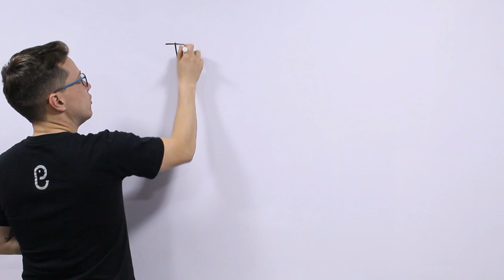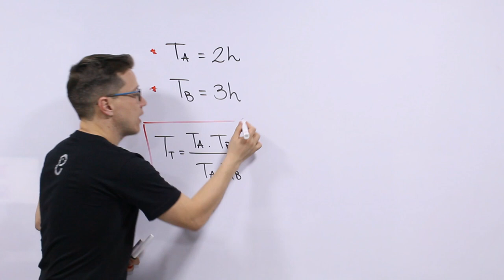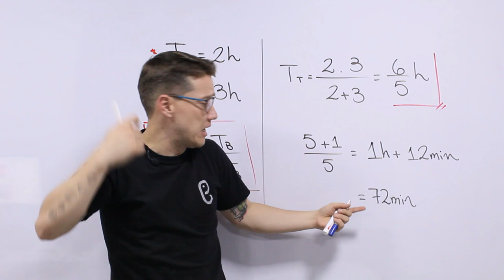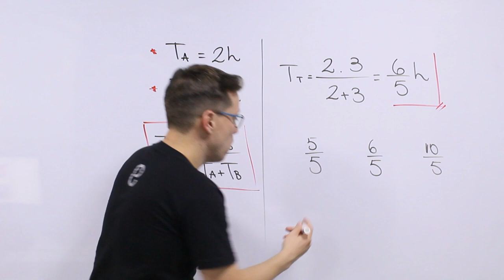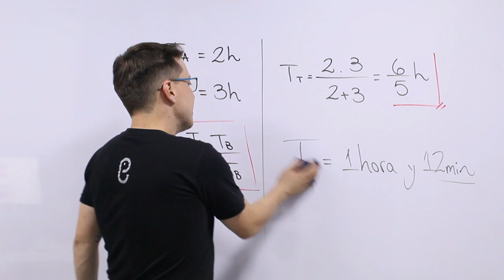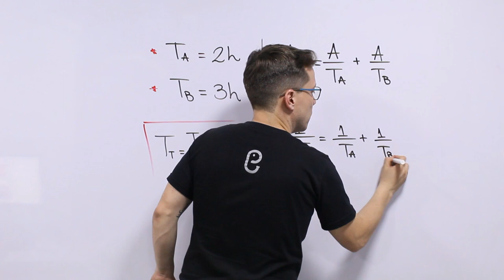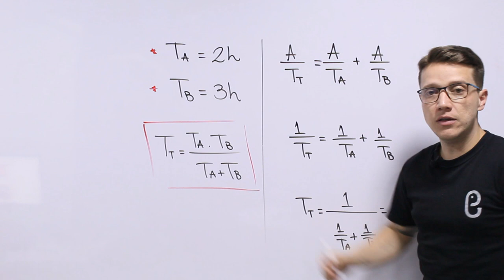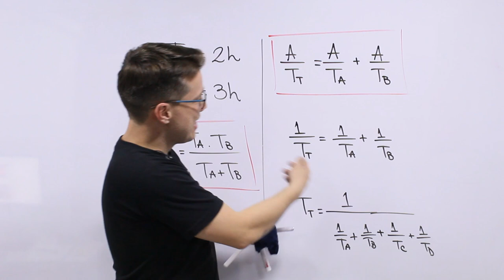⏱ 🔥🚀 TIEMPO TOTAL DE TRABAJOS REALIZADOS EN PARALELO Matemática 🐘👊😎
DEMOSTRACIÓN DE COMO REPRESENTAR MATEMÁTICAMENTE EL TIEMPO TOTAL DE TRABAJO DE DOS O MÁS TRABAJOS REALIZADOS EN PARALELO 👊😎

Cuando se distribuyen el trabajo, el tiempo total se ve reflejado mediante una expresión matemática. Acá te damos un ejemplo y lo resolvemos. Además, te explico de donde sale la "fórmula" y qué hacer en caso de que se presenten más de dos personas dentro del planteamiento.

Video grabado en las instalaciones de ELECTROL INGENIERÍA
Desarrollo de proyectos electrónicos y laboratorio de fibra óptica